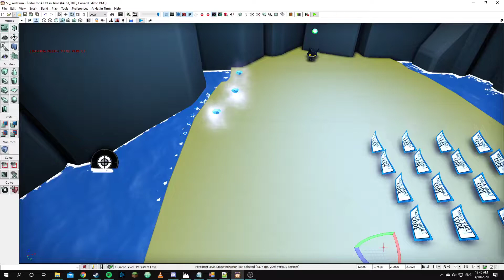Upgrades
Makes em last for 10 seconds instead of 7.5.